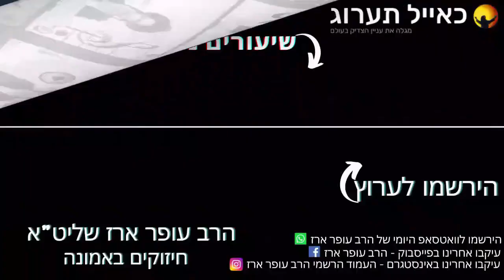הרב עופר ארז - כיצד מנחמים בדרך הראויה (חדש שליחת שאלות לרב עופר ארז בקישור למטה)